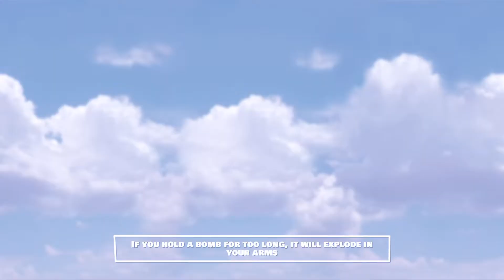Clodhoppers - 2022.02.26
v:0.1.3398